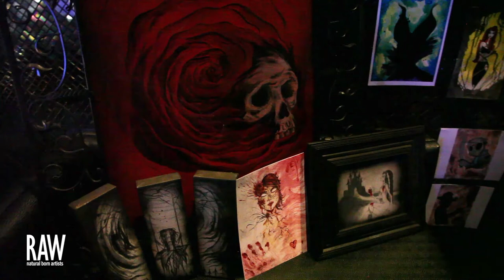SHANI DRAKE at Orange County The Blend 5/22/2012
RAW:Orange County "THE BLEND"